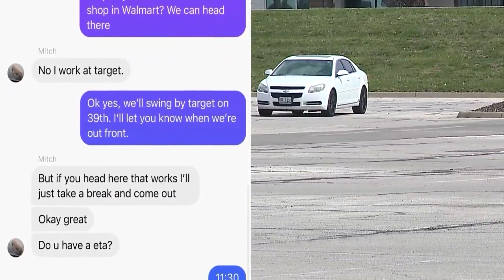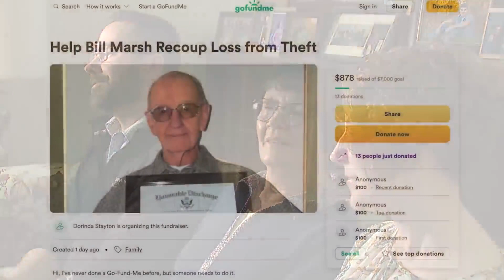Teen arrested, accused of stealing Korean War vet's SUV in Independence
Police in Independence, Missouri arrested a teenager on Tuesday, accused of stealing a 93-year-old Korean War veteran's SUV.